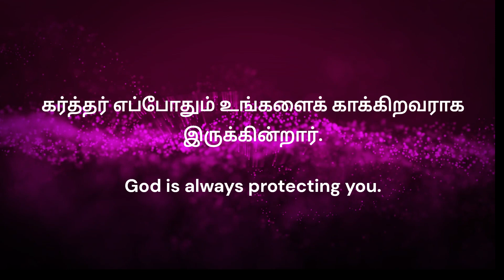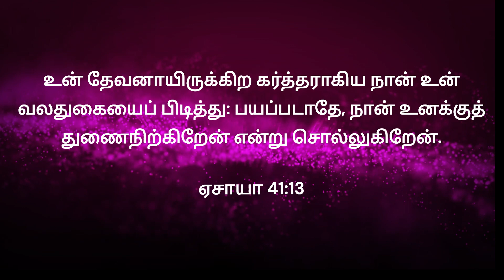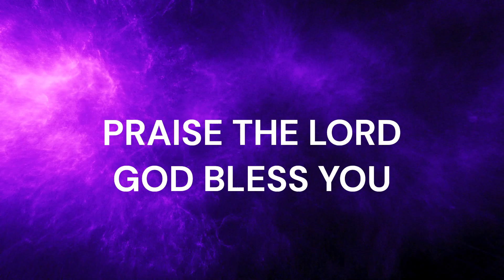TODAY BIBLE VERSE 07-06-2024 இன்றைய வசனம்